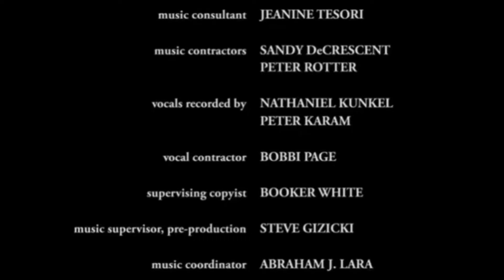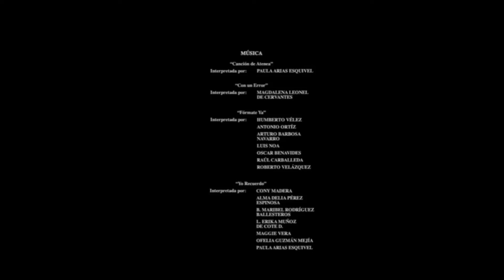Disneytoon Studios / Walt Disney Pictures / Spanish Cast (2008)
La Sirenita 3: Los Comienzos de Ariel (2008)